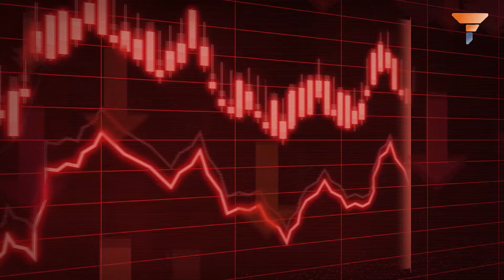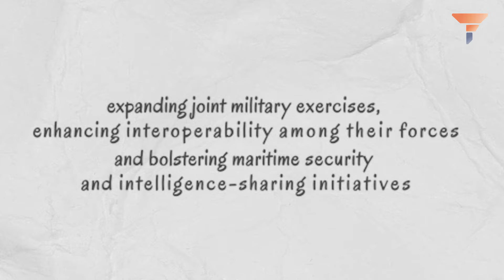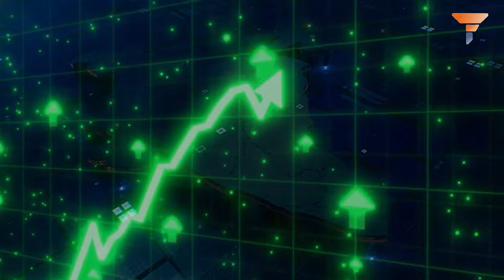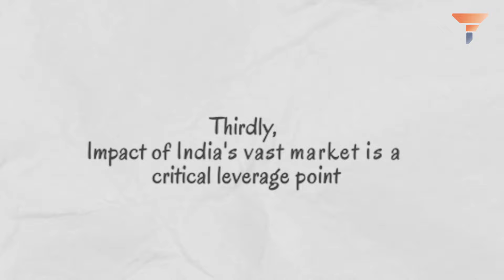USA's 2 Front War in the Indo-Pacific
Last week, U.S. Secretary of Defense Lloyd Austin convened a significant meeting with his counterparts from Japan, Australia, and the Philippines, signaling the formation of an emerging defense coalition in the Indo-Pacific, informally dubbed the “Squad.” This assembly underscores a strategic consolidation, as articulated by Austin, shaping a robust, long-term security framework. This development follows closely on the heels of the inaugural joint patrols by these nations in the South China Sea, coupled with a landmark trilateral summit at the White House involving leaders from Japan, the Philippines, and the United States.